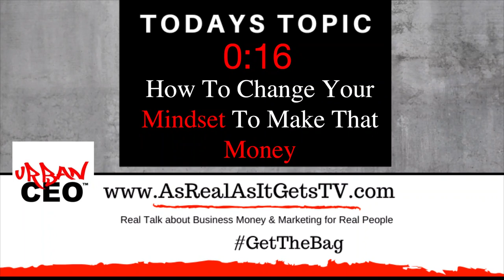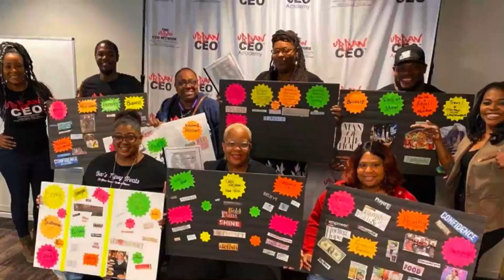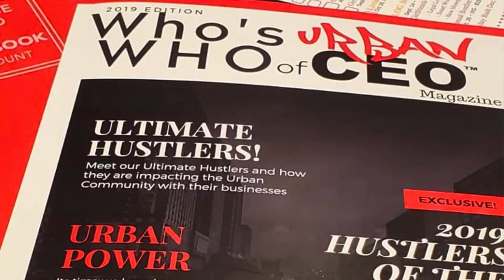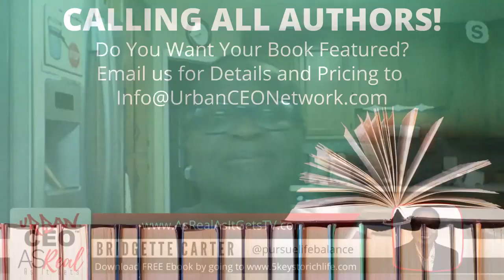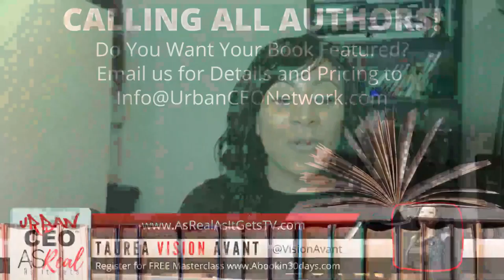How To Change Your Mindset To Make That Money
On this show we have Therisa Means

Business Advisor, Motivational Speaker & Author
I help business owners to balance their businesses, personal life &
relationships to reach their own version of success.

As well as Cohosts Pixie Lee who is a  Life coach, motivational speaker, business consultant,

Bridgette Carter who is an Author, Coach and Speaker! I teach you how to cope with challenges and maintain a balanced lifestyle. Owner of Pursue Life Balance

and

Taurea Vision Avant owner of Book Profits Club where she coaches entrepreneurs on how to write books to grow their business. Go two